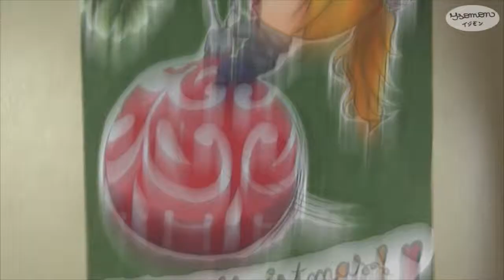Christmas Chibi (Speed Drawing/Coloring with Copics & Nail Polish)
Hey everyone,
Merry Christmas! I wish you and your family nice and peaceful Christmas holidays and that you have a good time.
I hope you like my Christmas Chibi. I don't know about you but I'd love to have a Christmas bauble with a Chibi on top of it :D
For this picture I tried out some experimental techniques. I used a lining technique which I've never used in a video so far and which I've been loving lately. Furthermore, I added nail polish for the glitter effect.

Tools used:

Chibi:
Hat: R29
Hair: Y35/Y38 Elastic: R29
Skin: E00/E01/E02
Eye: E57/E59
Mouth: R46
Trousers: B39 Pullover: N4
Shoes: N5

Twig/Background:
Green: G43/G46/G85/G94/YG67
Wood: E31/E33

Bauble:
Red: R29
Silver glittery parts: C2
Silver attachment & string: C3

Glitter for hat and bauble: silver glitter nail polish

As always:
Shading: N-, W- and/or C-Series
Colorless Blender (0)

Paper: MyPad marker paper by Schoellershammer DIN A 5

Time needed for sketching, inking and coloring: 03:10 hrs

Isomon